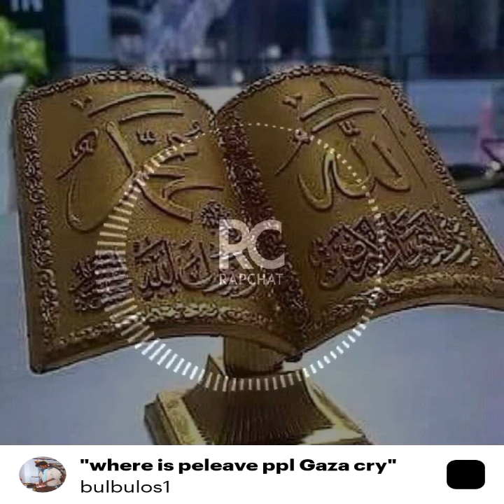where's real pelevers around the world where it's Arab government where it's others muslimis goverme